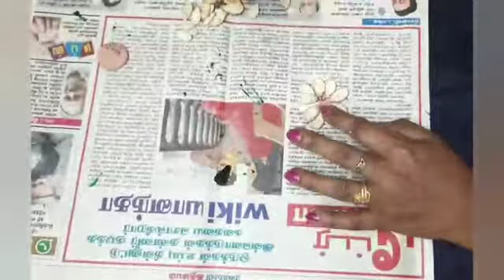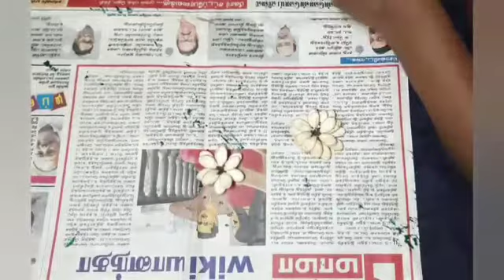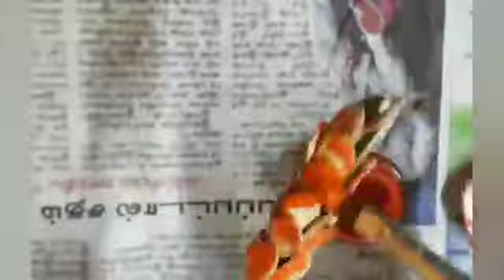Pumpkin Seed Craft || 2 crafts in 1 video || Reuse Idea || MJR Creations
Hi Friends Welcome to MJR Creations

Today we are going to make a craft using pumpkin seed